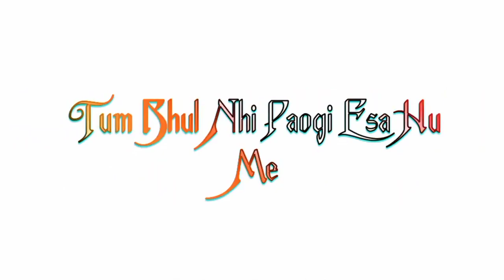🥺🥀Sad 4K Status Full Screen 🥀4K WhatsApp Status 💔 Sad Status✨New Whatsapp Status Video🌠4K#shorts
😭 Sad status 💔Love status 😥sad song status 🥀Status 🍁bewafa status 🔥Attitude status 😭Whatsaap status

нαу gσуѕ ωєι¢σмє тυ му ¢нαииαι

# 4kFullscreenstatus

🥰😘🥀 Hy Guys Aapko Es Channal Pe Daly 3 Video Milenge Me Roj 3 Videos Upload Karunga ❤️🥀🍁

Or Guys Aap Aapne Passand Ki Video Bhi Upload Karba Sakte Ho To Mujhe Comments Me Batao Aapko Kesi Video Chahiye .